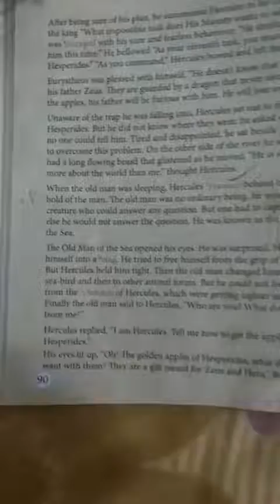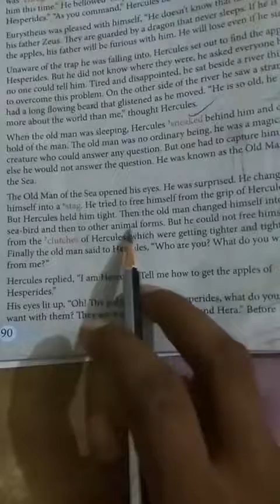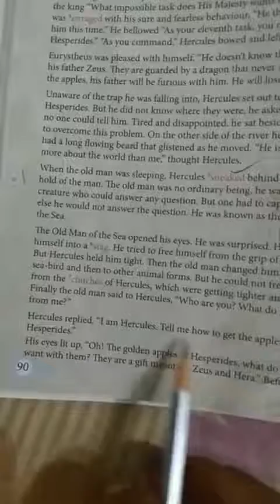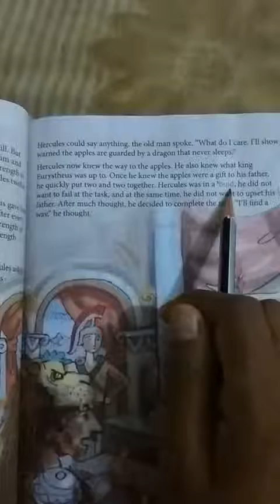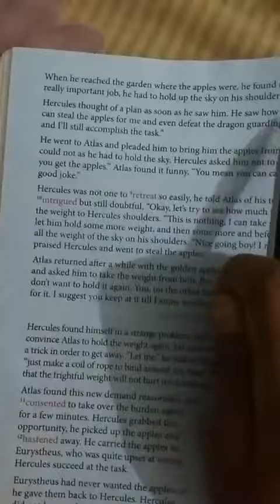Class-7 A , English,ch-6 Hercules and the apple of Hesperides